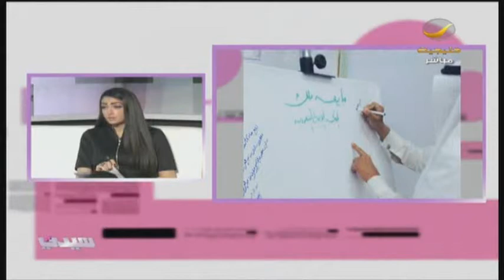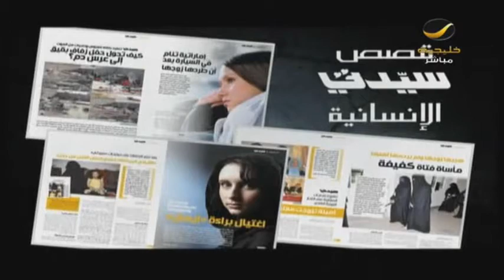أول أيام الفصل الثاني في المدارس يبدأ بقصة وفاء لـ خادم_الحرمين_الشريفين الملك_عبدالله رحمه الله